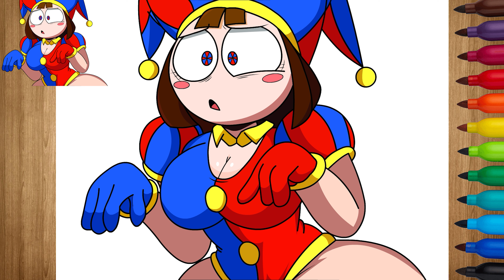COMO DIBUJAR a POMNI | THE AMAZING DIGITAL CIRCUS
¡Hola, chicos!

En este video, aprenderemos a dibujar a Pomni de Digital Circus.

Este personaje es bastante popular entre los fanáticos de Pomni, ¡así que asegúrate de ver este video si estás interesado en aprender a dibujarlo!
Si eres fanático de Pomni, ¡este video es para ti!